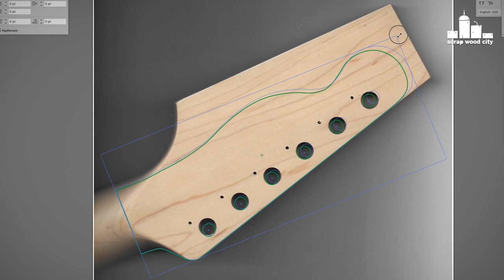Assembling a tele style electric DIY guitar kit and wood burning the artwork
In this video I assemble a guitar kit. I also decorated the guitar with pyrography and alcohol based coloured markers.

Harley benton was kind enough to send me this kit.

Tools and materials:
Pyrography Pen Wood Burning Kit
Alcohol based markers
Buffing Wheel Set
Cleaning & polishing rotary tool kit
Chisel set
Cordless drill
Rotary tool
Belt sander
Flat rasp
Round rasp
Flat file
Round file
Spoke shave